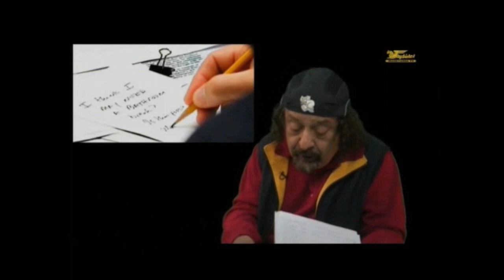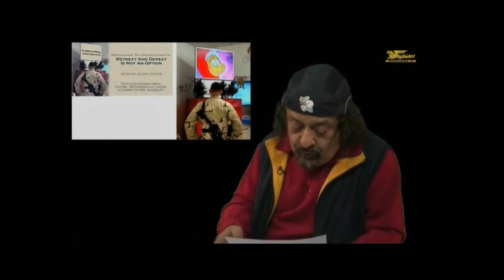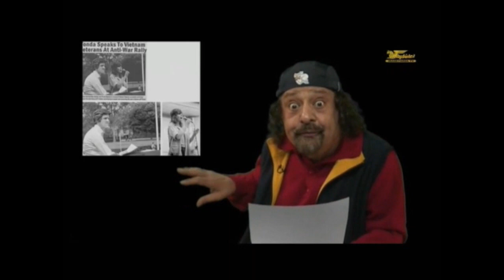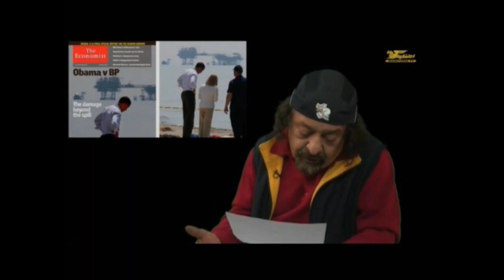هادی و گربه اش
ویژه برنامه هادی و گربه اش از تلویزیون ایران فردا